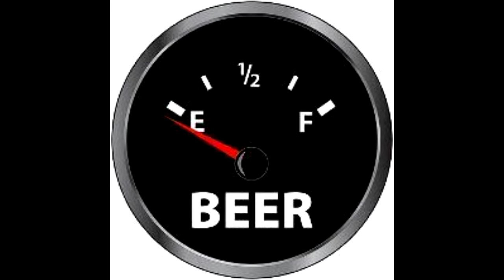Beer Review # 992 Saint Somewhere Brewing Lectio Davina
Saint Somewhere Brewing Lectio Davina
 is the beer reviewed -
BEER SCALE
1- UNDRINKABLE
2- F
3- D
4- C
5- B-
6- B
7- B+
8- A-
9- A
10- A+
CHEERS!